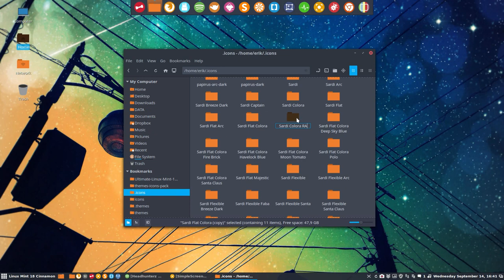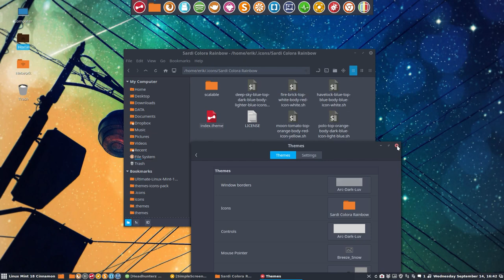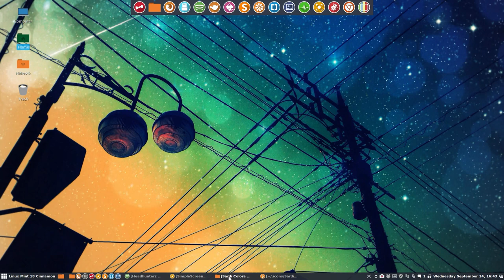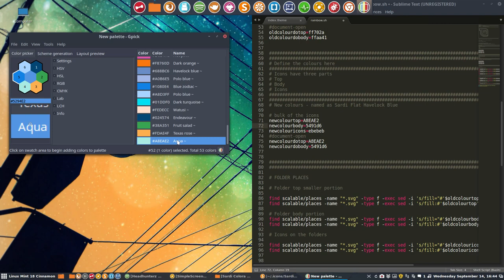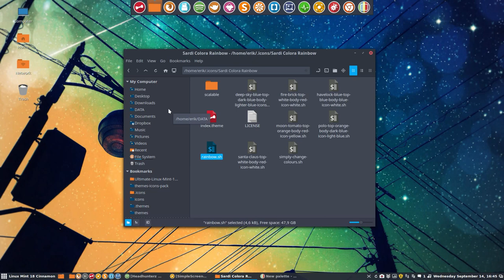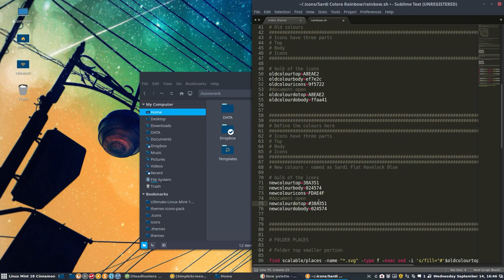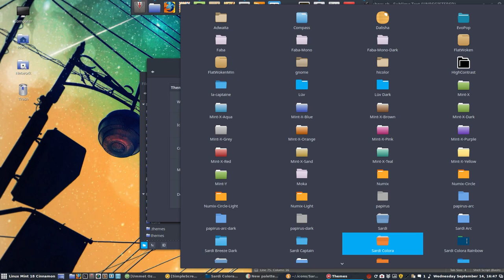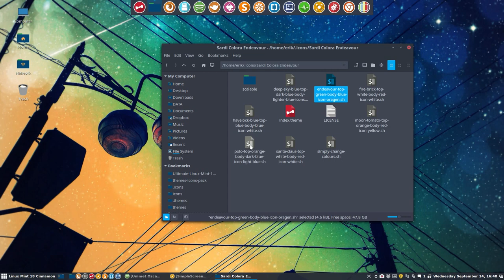97 make it yourself icon theme : from Sardi Flat Colora to Sardi Colora Endeavour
Project : This time we start with the Sardi Flat Colora but we will be using not the flat icons but the sardi icons. Just change the inherits line.

This movie : change the colours in the script and run it